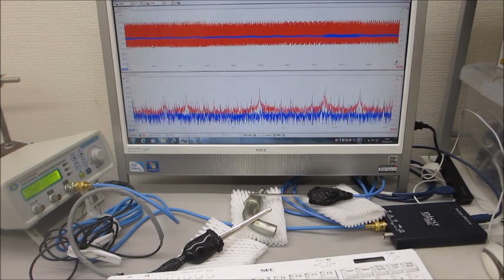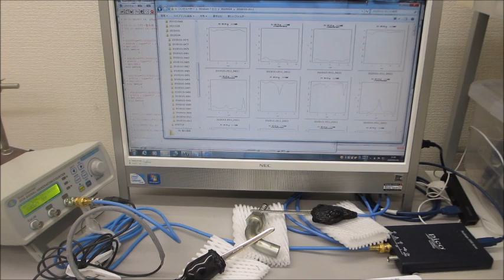超音波プローブによる、ダイナミック制御システム（メガヘルツの超音波制御技術）